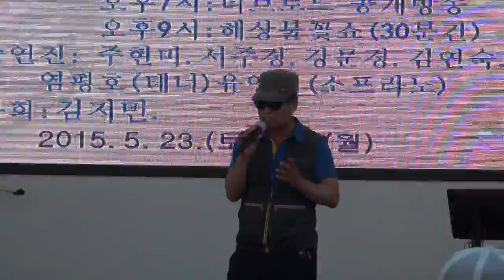방뎅이 사회 월미도축제행사 시민노래자랑 영상편집자 품바메니아 장털보